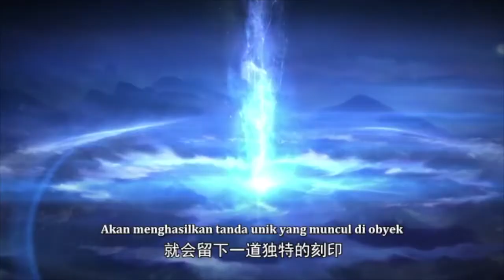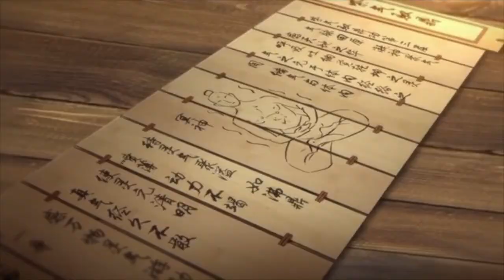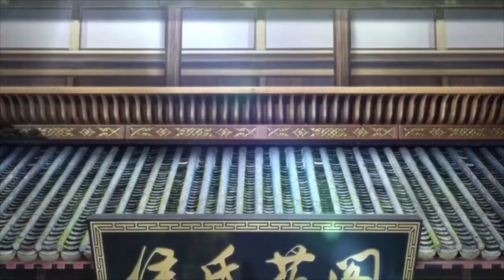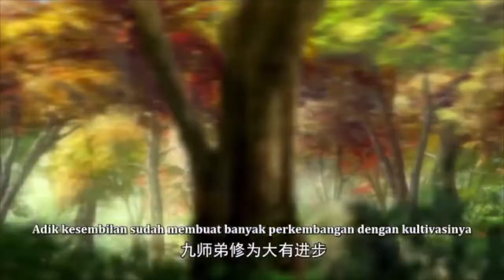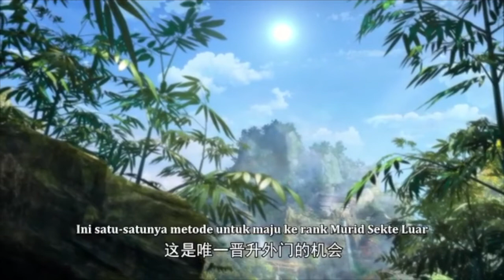ALUR CERITA DONGHUA YI NIAN YONG HENG PART 1 - DIKIRA LEMAH TERNYATA OVERPOWER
Sinopsis :
Di video kali ini, menceritakan Xiaochun yang memulai latihannya untuk mendapatkan kekuatan spiritual. Dengan bantuan dari wajan yang dimilikinya, dia mampu memurnikan bahan makanan yang didapatkannya dari senior sehingga mempercepat proses dia untuk mencapai level kekuatan spiritual. Sampai akhirnya dia bertemu dengan musuhnya Baocai, dan tidak diduga dia berhasil mengalahkan musuhnya itu yang membuat semua orang terkejut. Selamat menonton.

Channel ini berisi tentang alur cerita film donghua, alur cerita anime, dan semua tentang cerita singkat anime